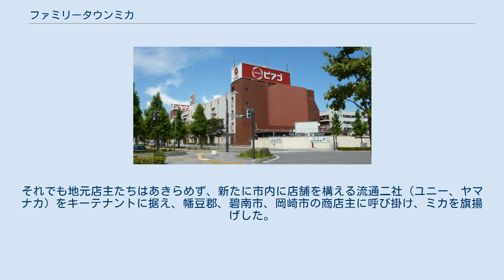ファミリータウンミカ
ファミリータウンミカは、愛知県西尾市にかつて存在した共同運営型ショッピングセンター。
 1974年3月に西尾市周辺の商業者有志51社が出資設立した協同店舗組合、「協同組合西尾ショッピングセンター」が主体となって設置していた。
 西尾市の中心部、名鉄西尾駅の東側に位置する。
周辺は西尾市市役所、西尾警察署など官公署が多い。
 地下1階・地上5階建てで、営業終了直前にはユニーが運営する「ピアゴ西尾駅東店」と、ヤマナカが運営する食品スーパー「ヤマナカ西尾駅東店」の両核店舗に約40店を越えるミカ専門店街で構成されていた。
 地元の市民団体や小中学生の作品発表の場となるなど文化催事が多数開かれたほか、芸能人やキャラクターの来るイベントも開催されるなど各種催事も多く行われ、遊戯施設やビアガーデン等の娯楽施設が併設されていた時代もあったため、家族連れで一日中楽しめる西尾市を代表する商業施設として親しまれた。
 こうした集客力を背景に、最盛期の1991年（平成3年）度には協同組合が運営していた専門店街だけで来店客数約108万人で約50億円の売上高があり、西尾市の地域一番店となっていた。
 しかし、郊外へ進出した大型店との競合により2009年（平成21年）度には専門店街の来店客数は約60万人で売上高約15億円と大きく落ち込んだうえ、建物の老朽化が進んで耐震化工事などの費用が高額に上ると見込まれたことから2011年（平成23年）8月16日に閉店となった。
 1990年3月8日に大規模な改装を行っていた。
 ピアゴ西尾駅東店は、衣料・生活雑貨のみの販売で、 ピアゴタイプの店舗では唯一、直営食品売場が無い店舗であった。
 跡地の活用については、ユニーが事業主となって商業施設「ヴェルサウォーク西尾」の開発を進め、2014年3月21日にオープンした。
 ミカが開店する2年前、西尾駅に名鉄ストアー西尾（現パレマルシェ西尾）が開店する。
突如明らかになった出店計画では、当初、中国地方の流通大手がキーテナントに選ばれていた。
当時、ミカの操業を主導していた地元流通資本がこれを察知。
企業防衛のため、ミカから名鉄ストアーに出店先を切り替えた。
この動きに老舗専門店が追随したため、ミカ計画は大打撃を被った。
それでも地元店主たちはあきらめず、新たに市内に店舗を構える流通二社（ユニー、ヤマナカ）をキーテナントに据え、幡豆郡、碧南市、岡崎市の商店主に呼び掛け、ミカを旗揚げした。
 ピアゴ西尾駅東店に関するカテゴリ: